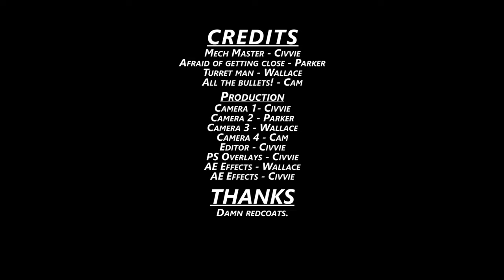Iron Brigade | 4p | 10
Time to defend a boat this time.